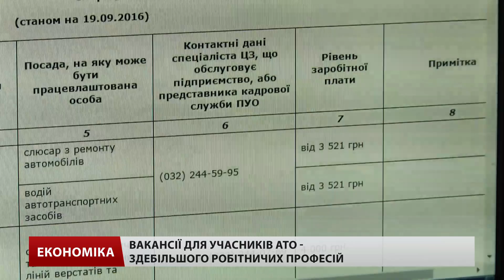Львівські роботодавці отримуватимуть пільги за працевлаштування бійців АТО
Для підприємств, котрі прийматимуть на роботу демобілізованих воїнів зі сходу, діятимуть пільги. Зараз учасники АТО прирівняні до пільгових категорій осіб, за яких служба зайнятості має можливість відшкодовувати єдиний соціальний внесок для роботодавців.